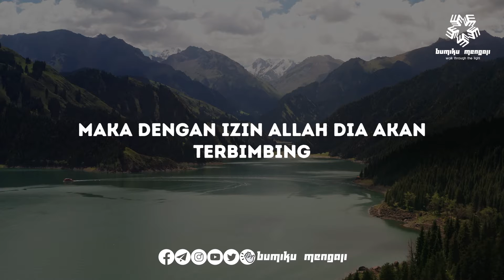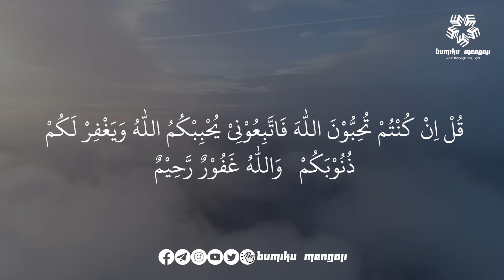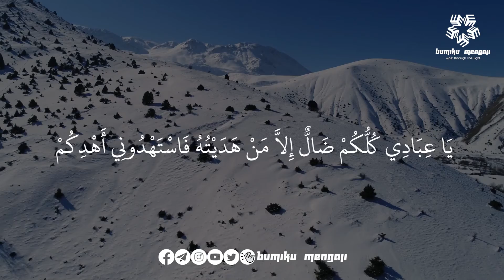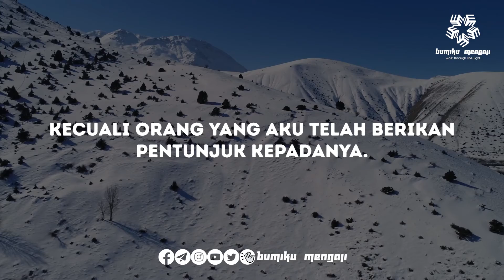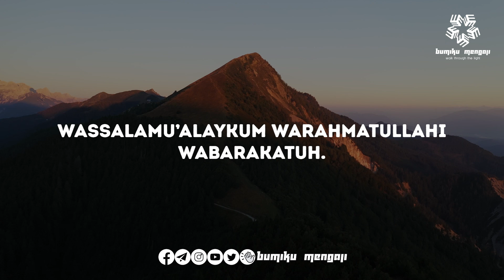10 Akhlak Mulia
Hai kamu…
Iya kamuu….
merasa sudah lama ngaji,
merasa sudah menjadi Ikhwan senior,
atau merasa sudah sekian lama menjadi pembawa bendera tauhid,
tapi…
akhlak semakin tercela,
lisan semakin pedas,
hati semakin keras.

Mari renungkan hadits yang satu ini.
Rasulullah shallallahu ‘alaihi wa sallam bersabda,
‎أَكْمَلُ الْمُؤْمِنِيْنَ إِيْمَانًا أَحْسَنُهُمْ خُلُقًا
“Orang yang imannya paling sempurna diantara kaum mukminin adalah orang yang paling bagus akhlaknya.”(HR At-Tirmidzi no. 1162)

Lihatlah, Akhlak mulia juga harus sama bagusnya dengan iman kita, lho.
Bagaimana memotivasi diri kita agar bisa berakhlak mulia?
Mari dengarkan nasihat singkat yang satu ini.

Bumiku Mengaji mempersembahkan
MUTIARA HIKMAH RAMADHAN 1443H:

Nasihat singkat sarat ilmu selama bulan Ramadhan 1443 H.

Baarakallahu fiikum

Ikuti terus Bumiku Mengaji untuk mendapatkan   info kajiannya dan artikel keislaman di